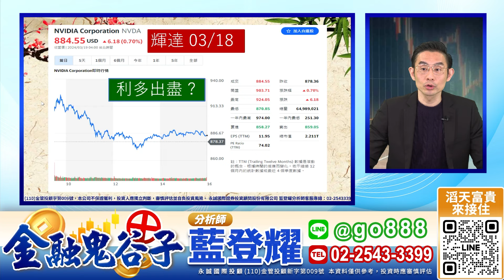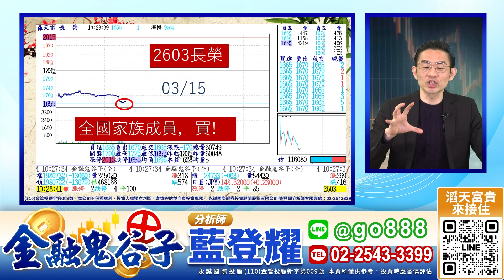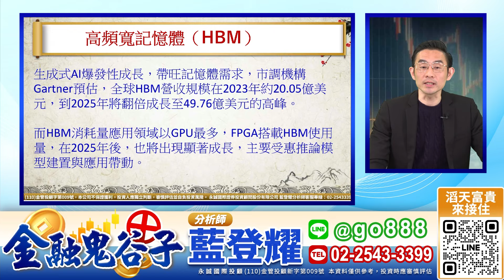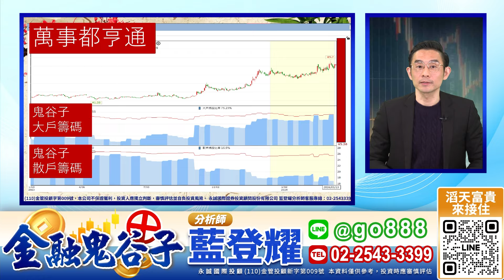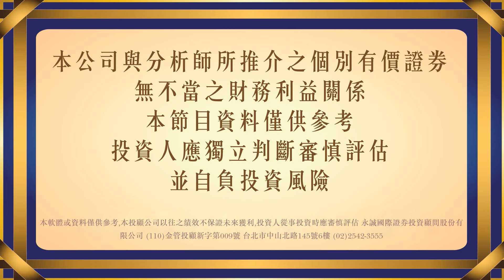輝達大會 啟示錄？(中興電、士電)股價再創新高！(麗台第二、美三天、精品股)全面創新高！今天〈萬事都亨通〉務必掌握｜金融鬼谷子 藍登耀 分析師｜20240319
鬼谷子操盤秘訣 必勝其實大有來頭！

散戶在市場上總是吃虧!
一方面市場資訊不對等
一方面會遇到主力刻意操縱股價
一路走來，看過太多投資朋友的辛苦錢化為烏有
進入市場多年，藍老師當然也走過一樣的路、絕對感同身受
寒暑交替，掌握規律